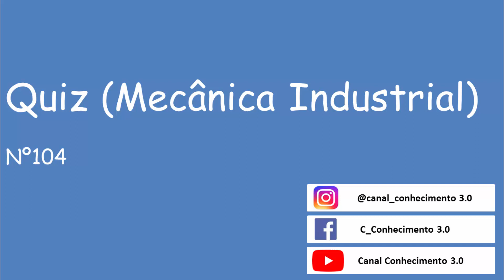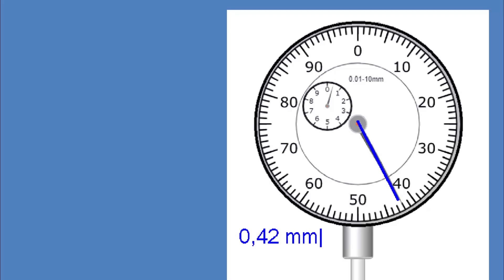Relógio Comparador (Nova Análise) 2022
Temos vários vídeos voltados para as áreas:

- Elétrica;
- Manutenção Mecânica;
- Usinagem;
- Desenho Técnico;
- Automação;
- Metrologia;
- Matemática;
- Física;
- CLP;
- E outros...